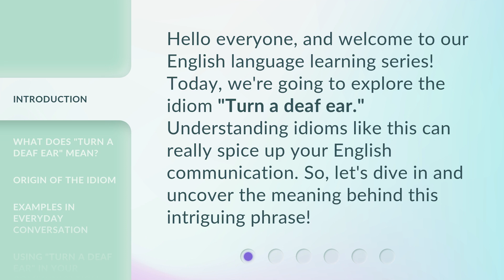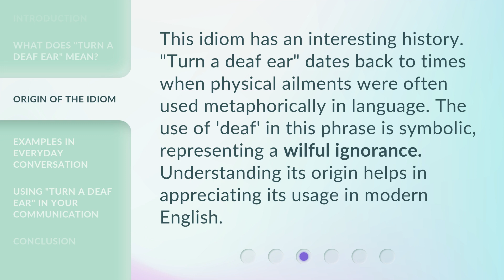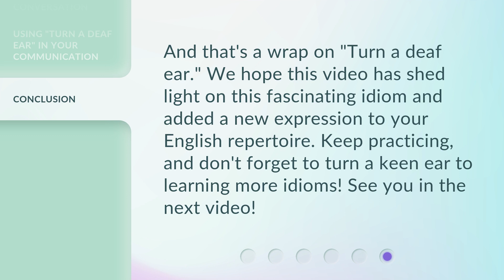Understanding "Turn a Deaf Ear" – Unveiling Idioms in English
00:00 • Introduction - Understanding "Turn a Deaf Ear" – Unveiling Idioms in English
00:30 • What Does "Turn a Deaf Ear" Mean?
00:57 • Origin of the Idiom
01:21 • Examples in Everyday Conversation
01:49 • Using "Turn a Deaf Ear" in Your Communication